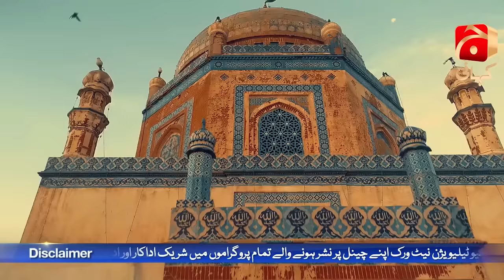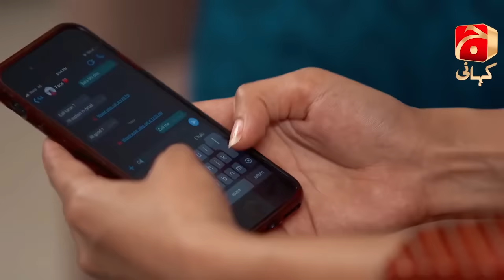Khuda Aur Mohabbat - Season 3 Episode 01 [Eng Sub] - Feroze Khan - Iqra Aziz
Written by: Hashim Nadeem Khan
Directed by: Syed Wajahat Hussain
Produced by: Abdullah Kadwani & Asad Qureshi
Production House: 7th Sky Entertainment
Singer: Rahat Fateh Ali Khan & Nish Asher
Lyrics: Qamar Nashad
Composer: Naveed Nashad